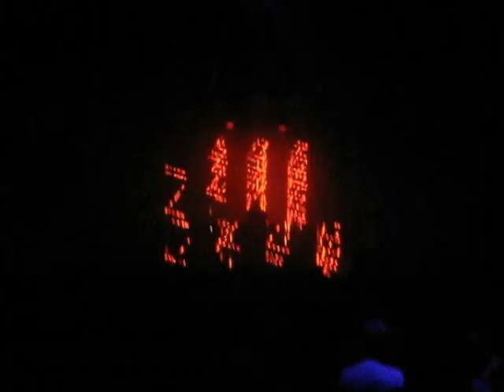Sasha - Australian Tour 2013 - Sydney - Metro - part 3